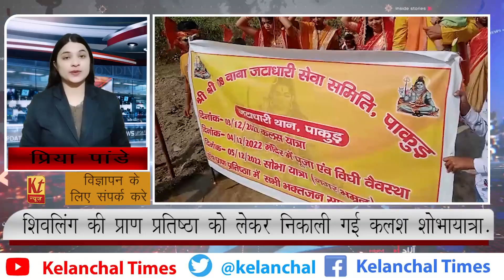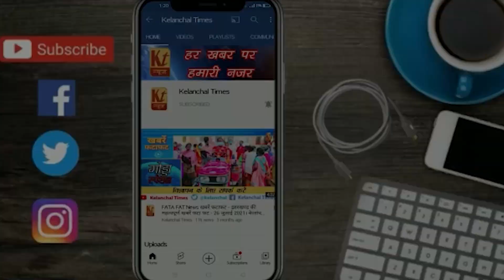शिवलिंग की प्राण प्रतिष्ठा को लेकर निकाली गई कलश शोभायात्रा II